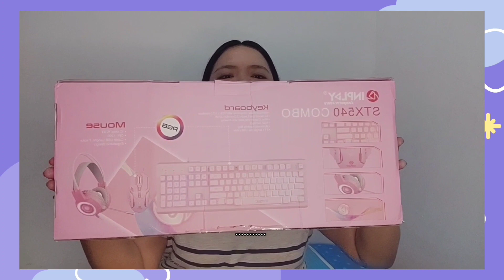INPLAY STX540 4IN1 RGB COMBO KEYBOARD UNBOXING Vlog 14 YDIARIES||YNZ VLOGS 2.0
THANK YOU SA LAHAT NA SUMUPORTA SA AMING YOUTUBE CHANNEL AT WALANG SAWANG PANUNOOD SA AMING MGA VIDEOS. SALAMAT PO!

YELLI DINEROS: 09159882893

FACEBOOK :  @Official_YnZ (GAGAWA PA LANG XD)

     INDIVIDUAL FB ACCOUNTS :  YELLI VALENZUELA DINEROS & CEDIE DOROJA